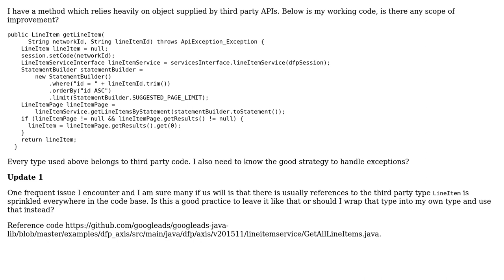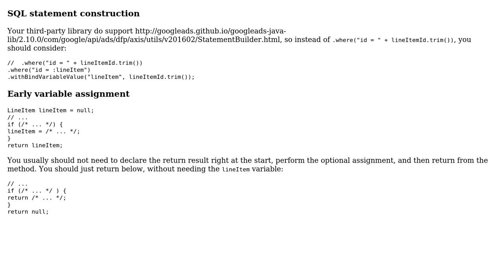Code Review: Querying the Google ads API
With thanks & praise to God, and with thanks to the many people who have made this project possible! You are responsible for your own actions.